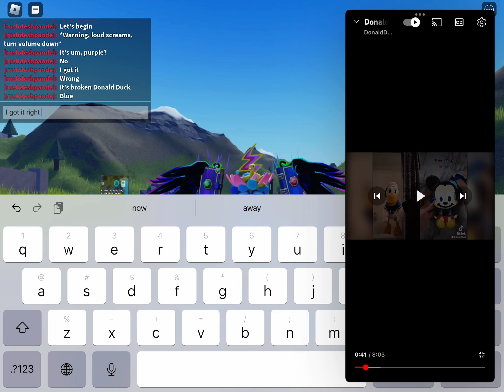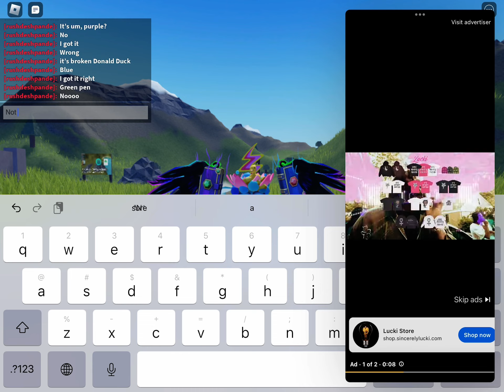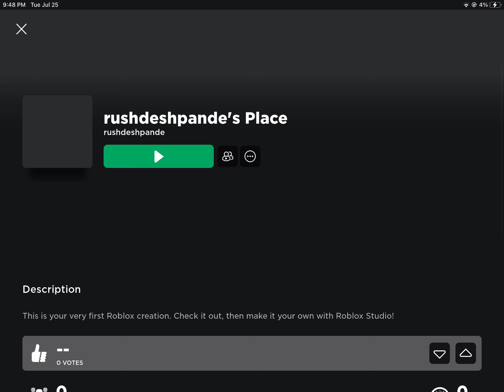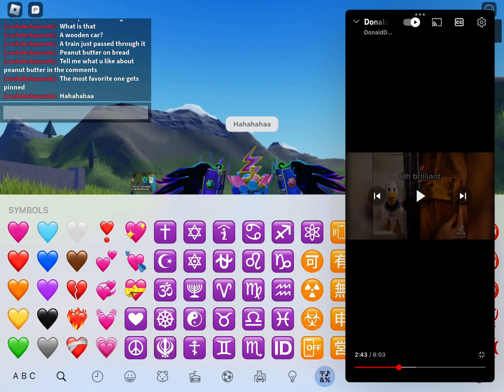Try not to laugh challenge, @rushdeshpande and you 🆚